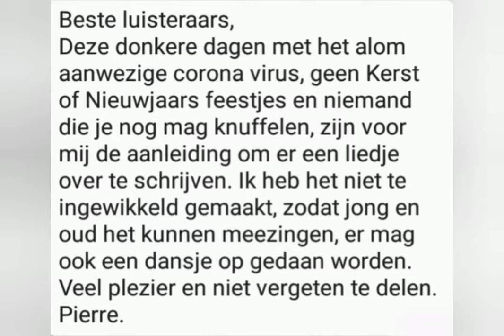Het knuffel liedje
Hoe kan je jezelf aan de coronamaatregels houden en toch een knuffel geven aan je familie en vrienden die je moet missen tijdens de feestdagen?
Kijk en luister naar het lied, doe een dansje, zing mee en deel het knuffel liedje met de mensen die je graag ziet.